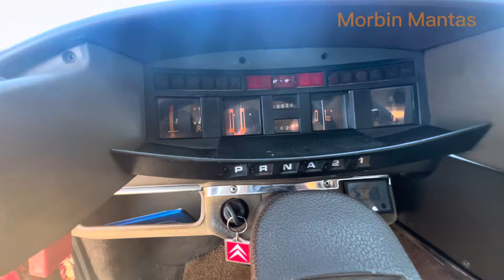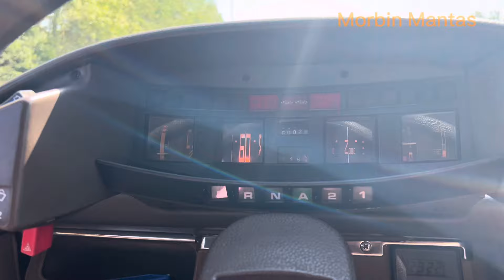Citroën CX Pallas 2500 IE automatic. (Late type 1)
View in and outside
Citroen CX 2.5 IE automatic
Late first type from April 1985.
Color Rouge Delage.